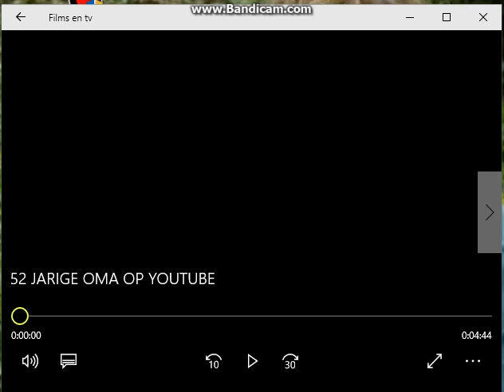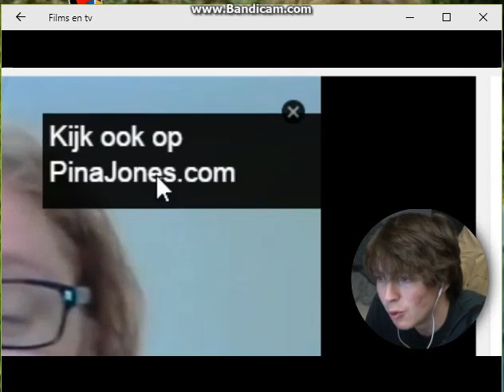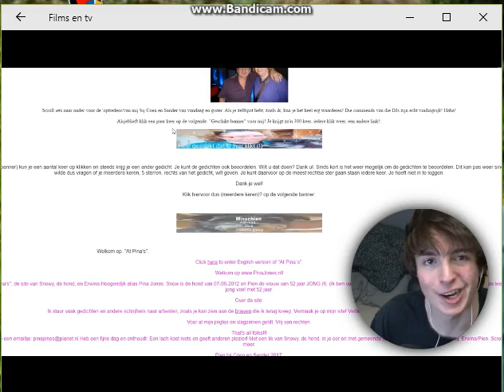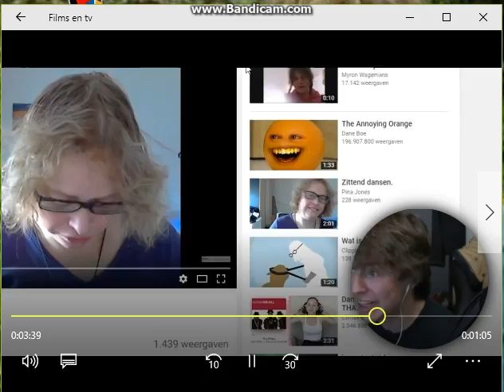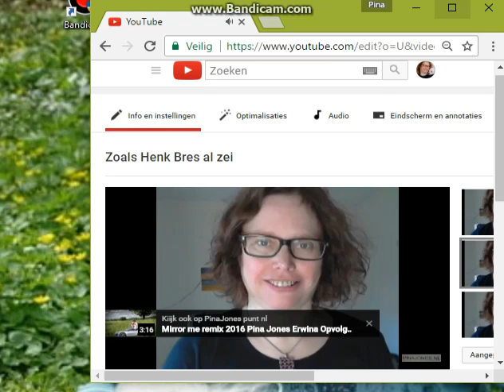Zie omschrijving clip! Unagize Rayan